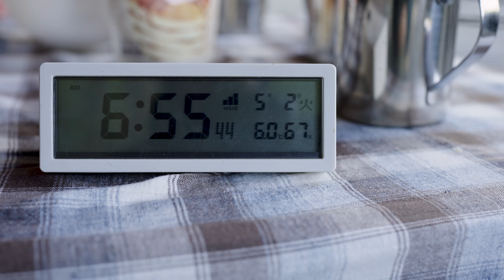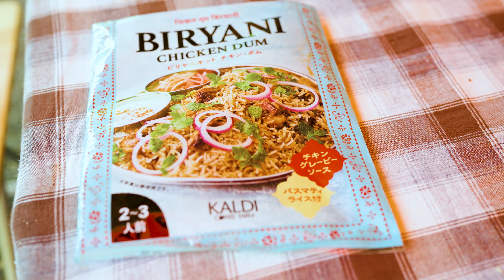【神奈川県 バウアーハウス】生後1歳のキャンプ犬くろさんがスローキャンプを堪能してきました【犬連れキャンプ】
生後1年にして犬連れキャンプ5回目となるキャンプ犬くろさんとキャンプに行ってきました。場所は神奈川県丹沢地方にあるバウアーハウス。我が家の定番キャンプ場です。
新緑のとても綺麗なシーズンだからこそ何もせずに過ごすスローキャンプ。とても良いひとときでした。

00:00 オープニング
01:19 テント設営と焚き火
07:44 2日目 燻製と焼き鳥を食べてのんびり過ごした1日
15:37 3日目 渓流を散歩し夜はあったまる鍋
24:37 4日目 撤収日

■関連動画
生後1歳にして5回目計13泊のキャンプ犬くろさんのキャンプ歴

■キャンプ場の情報
バウアーハウスジャパン
神奈川県の西丹沢地方の山奥にあるキャンプ場。

景観：場内に渓流が流れ心地よい。東、西、北が山に囲まれているため陽が当たるのは昼間の数時間
値段：1泊¥10,000 お風呂(大浴場)¥500
気温：神奈川県山北町の予報の気温より3~5℃低め
チェックイン・チェックアウト：in12:00 out12:00
犬連れ：ok キャンプ場のオーナーさんも犬を飼っており犬のお話をしたりします。テントサイトは比較的広めなので犬も過ごしやすい。川遊びもできます。
アクセス：東名大井松田ICから246号線を経由して丹沢湖へ向かい北上
買い物：大井松田のスーパー「小田原百貨店　Pantry　山北店」を最近は利用しています。肉の種類は少なめ、魚の種類は多め。全般的に少量で売られている。他に、「食品館あおば　大井松田店」。こちらは生鮮食料品が全般的に量多め。
その他：このキャンプ場はお湯もあり水洗トイレも綺麗です。ただし、トイレは使った紙を流すのでは無くゴミ箱に捨てるルール。下水再処理のため。

”ボクサー犬 くろーぶ TV”ではボクサー犬くろーぶ（通称：くろさん）と飼い主の日常の動画をお届けし、大型犬・ボクサー犬との生活の楽しさを
・これから大型犬・ボクサー犬を飼いたいなと思っている人
・大型犬・ボクサー犬を飼っている人
・犬やペットが好きな人
へ、お伝えできたらいいなと思っています
■くろーぶ/ Clove（通称：くろさん）
犬種：ボクサー犬
性別：♂
毛色：ブリンドル
肉球：黒・白（毛）・ピンク
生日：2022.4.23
■SNS
Youtubeのコメント欄に書きにくいことがありましたらInstagramまたはtwitterのDMで頂けると嬉しいです。